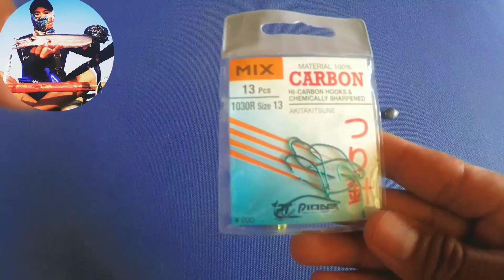CARA MANCING IKAN SANGSIT || SPOT MANCING DI PANTAI SANUR BALI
Apa kabar sahabat angler.
D video ini saya akan berbagi tips dan trik untuk mancing ikan sangsit,tentu saja cara ini sesuai dengan pengalaman selama saya mancing ikan sangsit
Mancing ikan ini susah2 gampang y.
Langsung saja k videonya ✌️
Semoga bermanfaat,Dan mendapatkan banyak straik d trip kalian selanjutnya 🤙🤙🤙🤙

Untuk teman2 yg baru gabung d Chanel ini,jangan lupa bantu suport Chanel ini biar semakin berkembang,